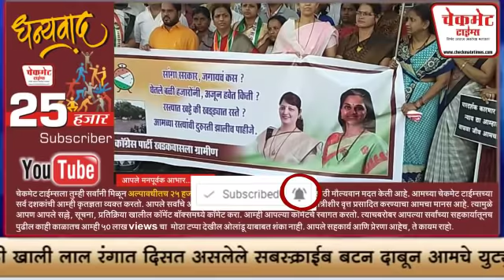तर आमच्याकडे अंबानी पेक्षा जास्त पैसे असतील ; राष्ट्रवादीच्या रुपाली चाकणकर यांचे वक्तव्य | NCP PUNE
पुणे, दि.२ (चेकमेट टाईम्स): खडकवासला विधानसभा मतदार संघाचे भाजपा आमदार भीमराव तापकीर यांच्या वाढदिवसाचे औचित्य साधून राष्ट्रवादी कॉंग्रेसच्या वतीने सिंहगड रस्त्यावर पडलेल्या खड्ड्यांमध्ये भात लागवड करत अनोखे आंदोलन करण्यात आले.

आमदार भीमराव तापकीर यांनी दोन्ही टर्म मध्ये विकासकामे करण्यापेक्षा फक्त बोलबच्चन करण्यावर भर दिला. त्यामुळे खडकवासला मतदार संघाची वाताहत झालेली असून, नागरिकांना अतोनात त्रासाला सामोरे जावे लागते आहे. खडकवासल्यातील सर्वच रस्त्यांची चाळण झालेली असून, सिंहगड रस्त्यावरील कोल्हेवाडी भागात राष्ट्रवादीने खड्ड्यांमध्ये भात लागवड केली. विशेष म्हणजे हे आंदोलन चिरडण्यासाठी आंदोलनाच्या अगोदर सार्वजनिक बांधकाम विभागाने खड्डे बुजवण्याचा केविलवाणा प्रयत्न केल्याने आंदोलकांनी यावेळी संताप व्यक्त केला.